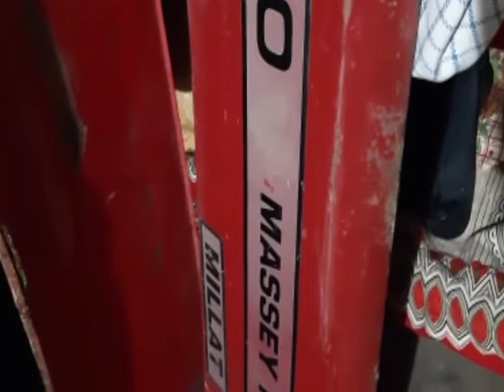MF 240 For Sale |Second hand MF 240 for sale|Used tractor Mf 240 sale\Low price MF 240 sale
MF 240 For sale|MF 240 tractor for sale |Used tractor MF 240
old model tractor for sale
Massey tractor 240 for sale